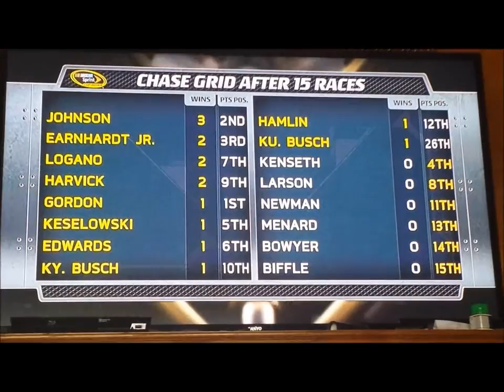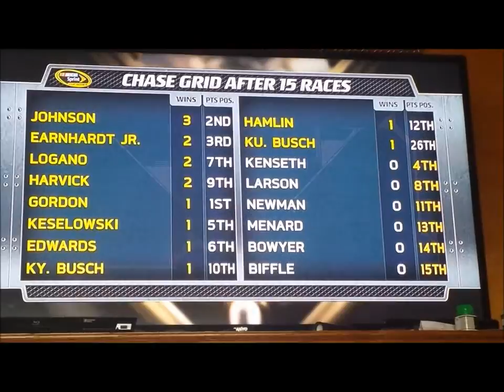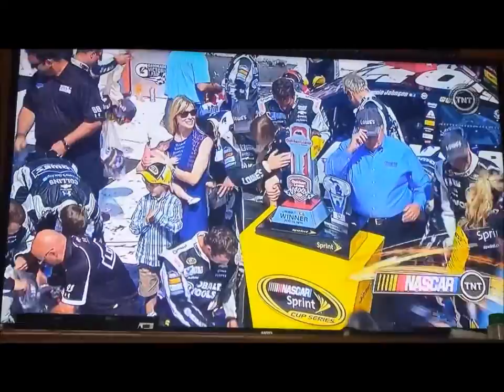2014 QUICKEN LOANS 400 - POST RACE INTERVIEWS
2014 QUICKEN LOANS 400 - POST RACE INTERVIEWS